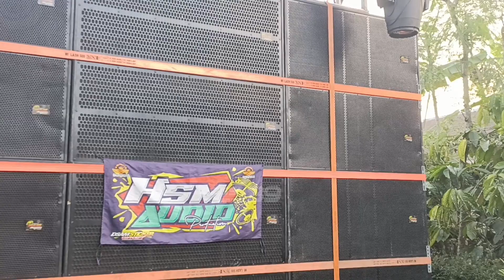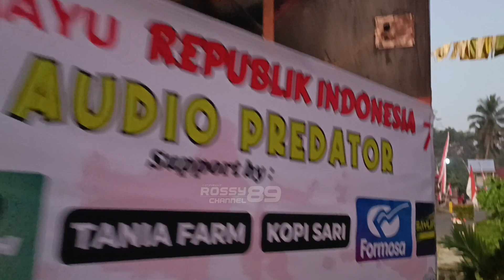Daftar Hadir Sound System Karnaval Desa Sumberdem Wonosari Full Truk & Fuso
Daftar hadir karnaval desa sumberdem wonosari malang full truk dan fuso ada bawang merah audio , ed audio, wd pro audio dll
lokasi start